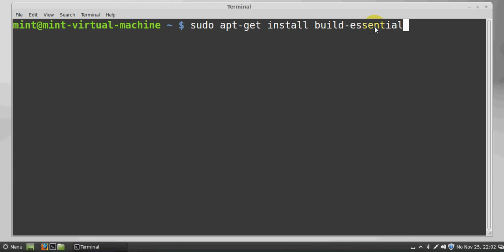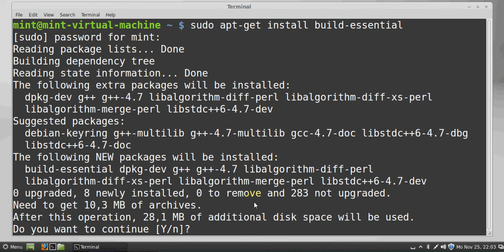How to install Package build-essential on Linux Mint 15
Searches related to build essential ubuntu terminal
download build essential for ubuntu
ubuntu 11.04 build essential
What's the command to install the build-essential
ubuntu 11.10 build essential
12.04 build essential Linux Mint 15
build essential installieren Linux Mint 15
sudo apt-get install build-essential does not work Linux Mint 15
Package build-essential is not available Linux Mint 15